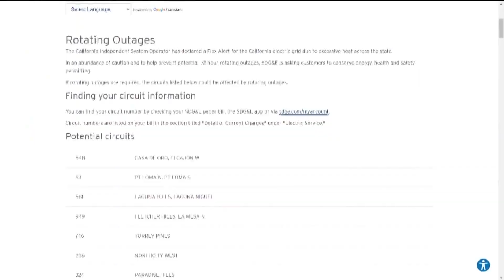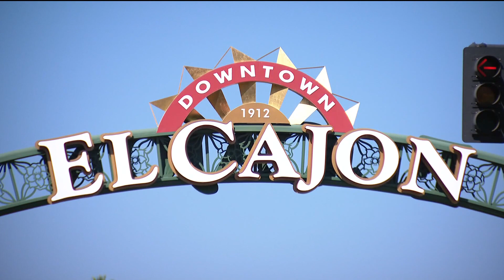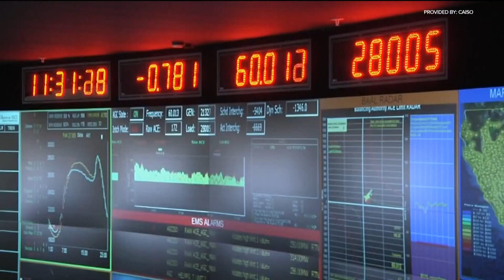California extends Flex Alert for 8th straight day amid scorching heat wave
Cal-ISO reported that the power grid peak demand hit 52,061 MW on Tuesday, a new all-time record. MORE